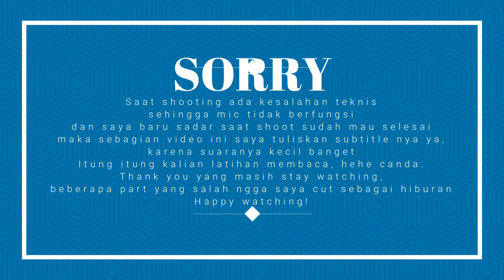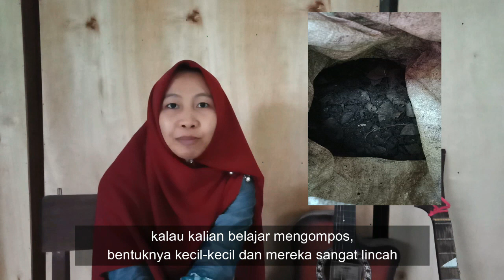MENGOLAH SAMPAH ORGANIK Part 2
Video ini dibuat untuk melengkapi Video Cara Mengelola Sisa Konsumsi yang pertama, sebab ada beberapa hal yang belum detail saya bahas disana. Link Video Cara Mengelola Sisa Konsumsi yang pertama, klik disini:

Record: HP OPPO A83
Editing Video: Filmora
Editing Thumbnail: PicsArt